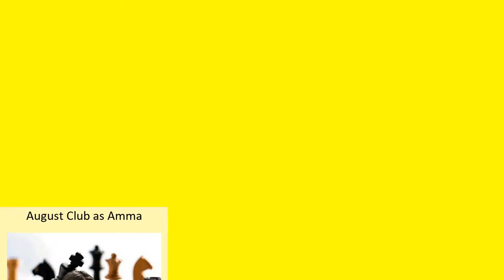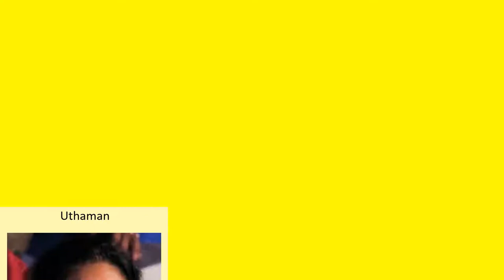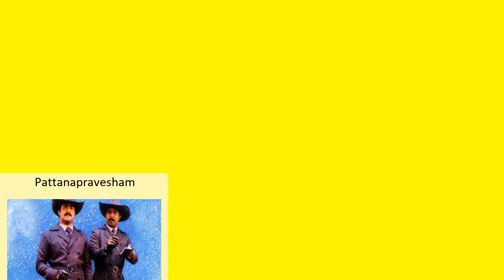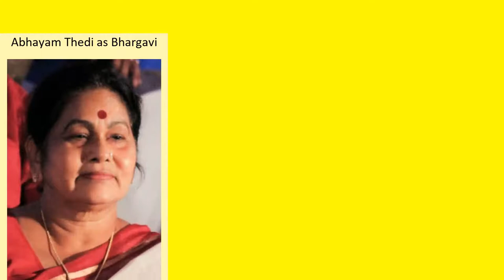KPAC Lalitha Full Movies List | All Movies of KPAC Lalitha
Full Movies list of KPAC Lalitha

Find the list of movies by KPAC Lalitha you can find more information, movie trailers, posters, reviews, youtube links in below link.

Su.. Su... Sudhi Vathmeekam -- KPAC Lalitha as Sudhi's mother

Thinkal Muthal Velli Vare -- KPAC Lalitha as Jayadevan's Grandmother

Mullassery Madhavan Kutty Nemom P. O.

Molly Aunty Rocks! -- KPAC Lalitha as Benny's Mother

Kadha Thudarunnu... -- KPAC Lalitha as Omanakkunjamma

Pramani -- KPAC Lalitha as Janaki's Mother
http...